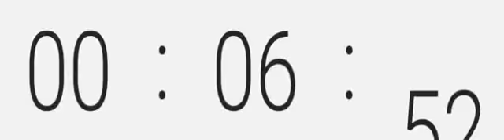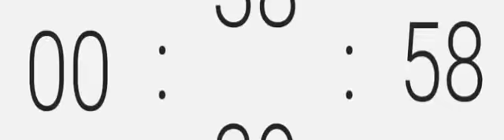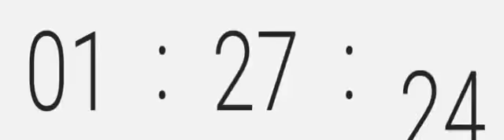January 28, 2022